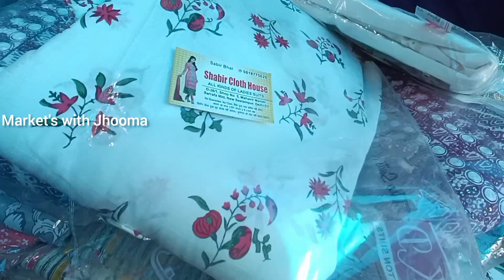रोज़े शुरू होने से पहले करो लो खरीदारी || seelampur fabric market || seelampur market delhi